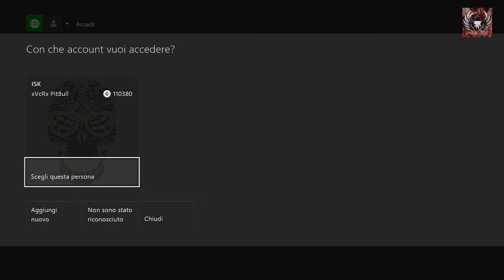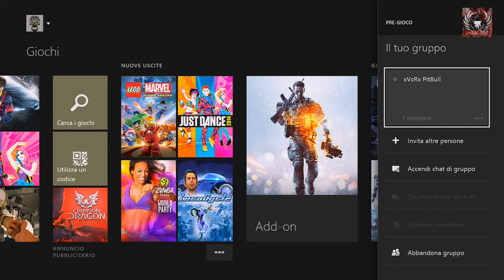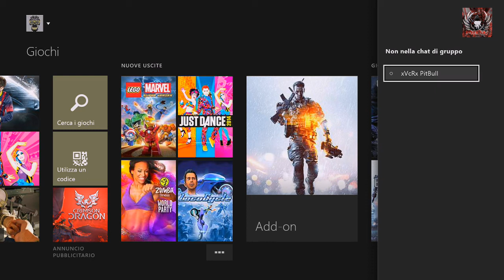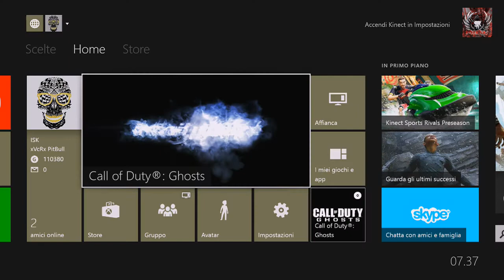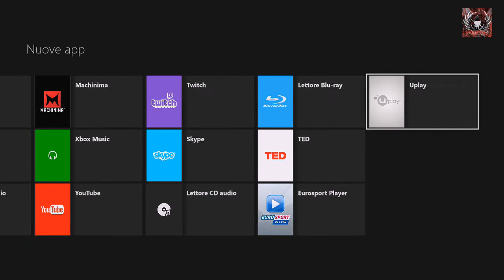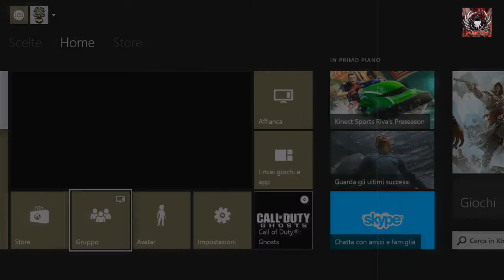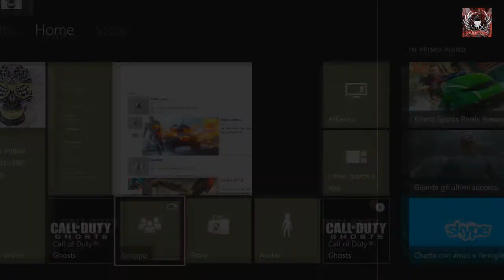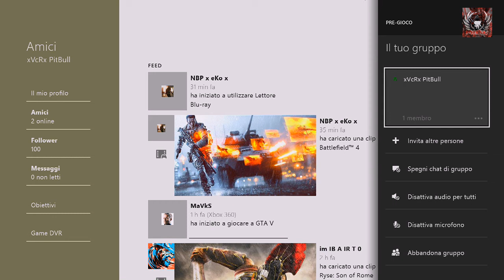Dashabord Xbox One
Ciao a Tutti Ecco un nuovo video...se avete domande fatele...okyyyyyy. ;)